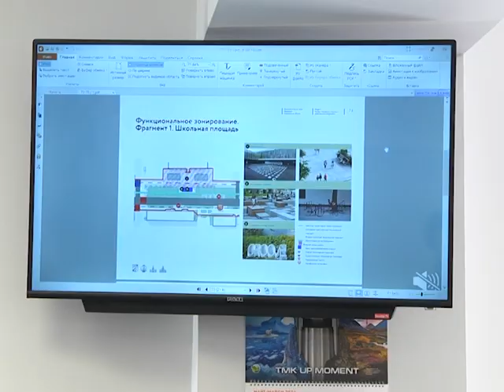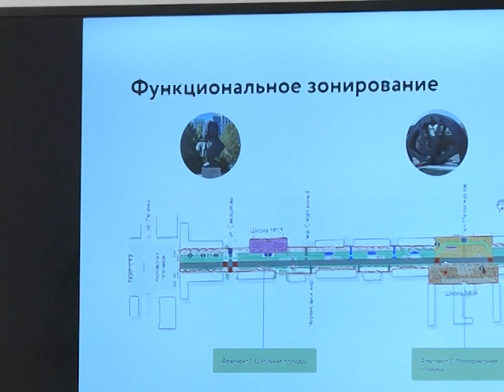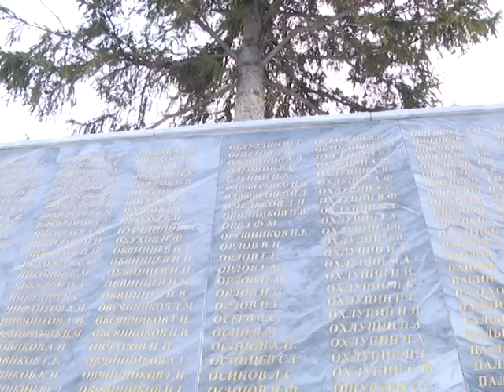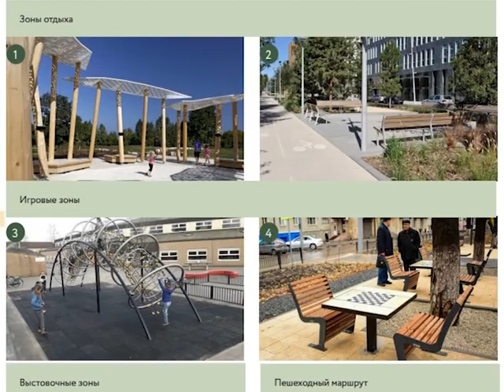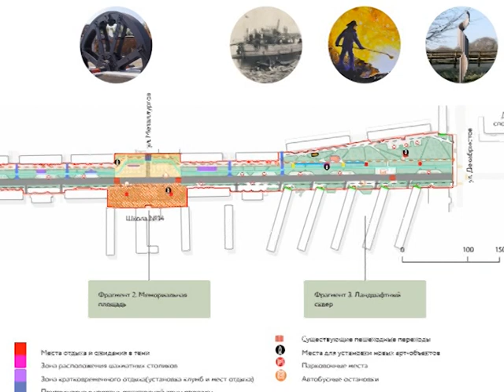Полевская «Река времени»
Маховое колесо, ландшафтный сквер, мемориальная площадь, бюсты исторических персонажей и еще много других артефактов отсылающих нас к разным промежуткам в истории Полевского, могут появиться на Коммунистической, в случае победы нашей территории на Всероссийском конкурсе проектов по благоустройству. По задумке авторов центральная улица города станет рекой времени. Детально об этом проекте говорили накануне, мои коллеги все записывали и готовы рассказать об услышанном прямо сейчас.